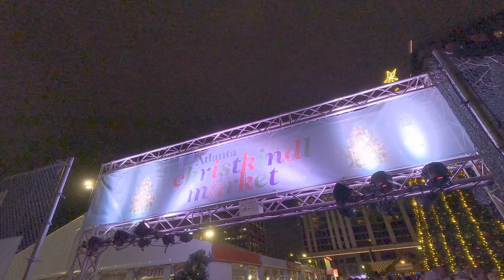Atlanta Christmas 2023 ✨🎄🍑 Atlanta Christkindl Market Walkthrough - Buckhead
In this video, we're walking through the Atlanta Christmas Christkindl Market in Buckhead, one of the busiest Christmas markets in the city! This market is insanely crowded at Christmas, but don't let that stop you! We'll explore the market, find the best gifts and have a fun time doing it!
I'll take you on a tour of the market, showing you all the delicious food and sweet decorations. It's sure to be a festive and fun experience!

The Weather For December 2, 2023, In Atlanta, GA Was 🌆🎄🍑🚘 64°F | 18°C🌡️

👉 Hey, wanna join my team?
👉 Become a Preferred Customer!